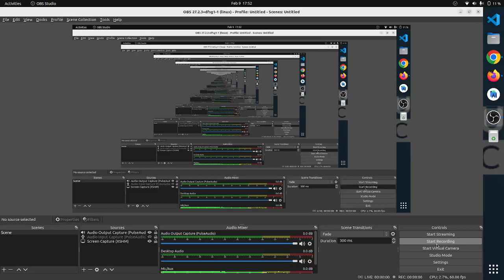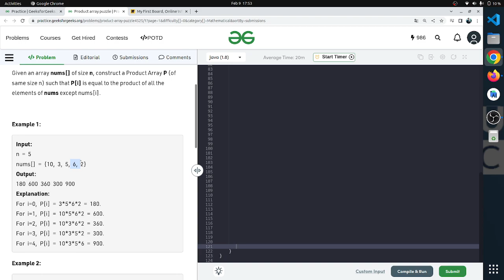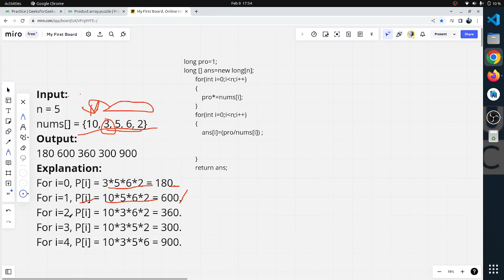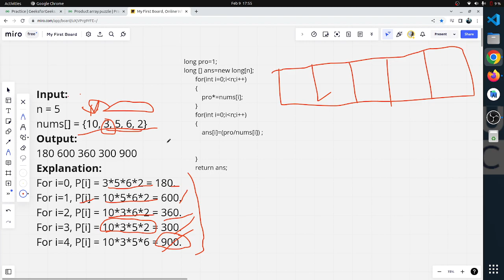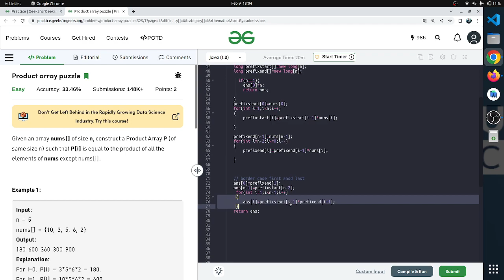Product array puzzle || GFG || Easy Solution in JAVA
product array puzzle in java